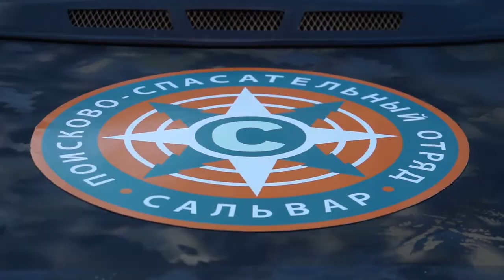Десна-ТВ: Выбор – помогать. В Рославле действует поисково-спасательное движение «Сальвар»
В России ежегодно пропадают около 180 000 человек. И Смоленская область не в числе территорий, которых не касается подобная трагедия. Вот уже более 10 лет в Смоленске существует добровольный поисково-спасательный отряд «Сальвар». А всего пару лет назад подразделение спасателей появилось и в Рославле.